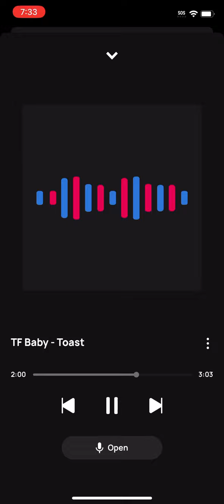TF Baby - Toast (Prod:Whallex